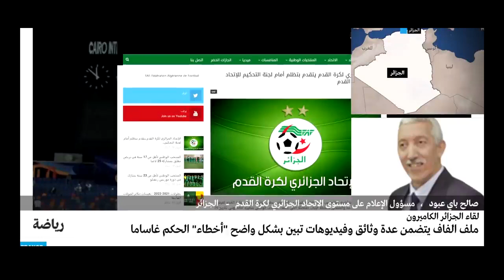طعن جديد يتقدم به الاتحاد الجزائري للفيفا قبل 48 ساعة ومستقبل بلماضي